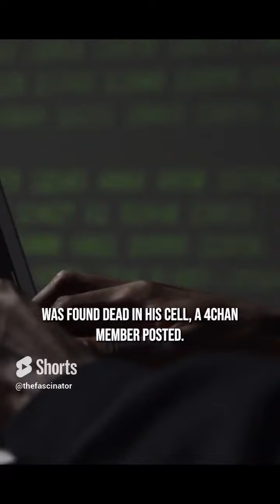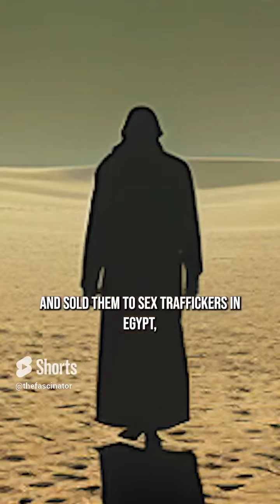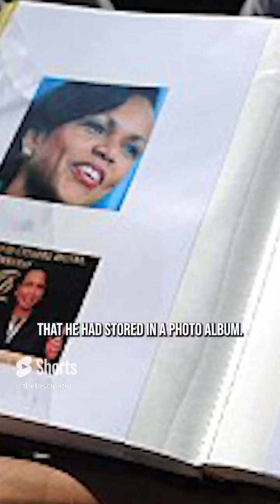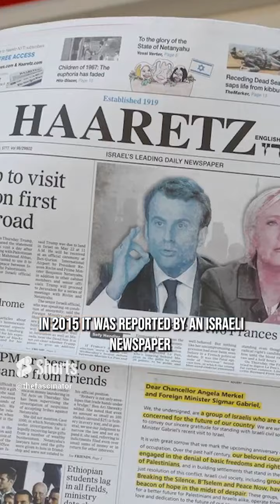Collection of Crazy facts Shorts 11